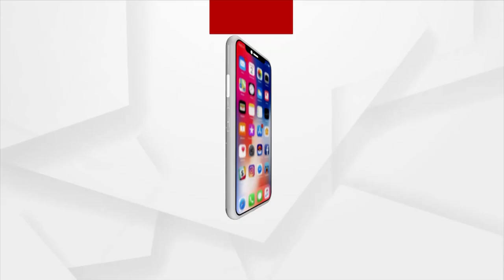Drones To Keep Eyes On Prawn Mafias In Chilika